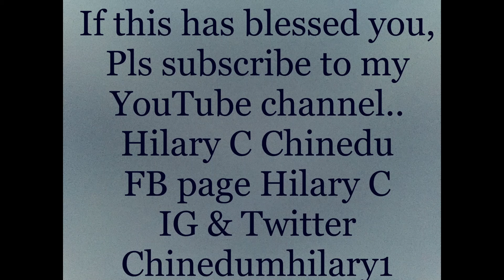FREE TRACK MY AUTHORITY IN CHRIST TR 3 CHINEDUM HILARY C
WAOOOH LOVE THIS..TRY IT